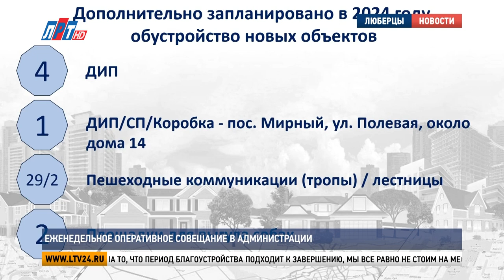Ежененельное оперативное совещание в администрации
Еженедельное оперативное совещание в администрации

Глава городского округа Люберцы Владимир Волков провёл еженедельное оперативное совещание. Об итогах проделанной работы за прошедшую неделю отчитались руководители силовых ведомств и структурных подразделений. Подробности – далее.

Владимир Волков, глава г.о. Люберцы: «Уважаемые коллеги, доброе утро. Начнем наше совещание.  Вопрос миграционной политики.  Мы особое внимание уделяем вопросу, связанному с этим направлением. Михаил Владимирович, доложите, как эта работа проводится?»

Михаил Криворучко, заместитель главы г.о. Люберцы: «В целях контроля соблюдения иностранными гражданами миграционного законодательства, в городском округе Люберцы создана интерактивная карта с указанием 63 хостелов, 5 гостиниц и 8 мини-отелей, для их обследования и проверки. Кроме того, администрацией выявляются незаконные хостелы и отели, в целях их дальнейшего сноса. В настоящее время подано 8 исковых заявлений, 4 иска уже были удовлетворены до этого  и 2 хостела снесено.  Кроме того, во взаимодействии с отделом по вопросам миграции еженедельно проводятся рейды по контролю за соблюдением действующего миграционного законодательства. А также актуализируются и направляются в адрес МУ МВД России «Люберецкое» списки, так называемых, резиновых квартир. В ходе проведенных рейдов в 2024 году решениями Люберецкого городского суда выдворено 680 иностранных граждан. Составлен 871 протокол за нарушение иностранных граждан правил въезда или пребывания на территории Российской Федерации».

Владимир Волков, глава г.о. Люберцы: «Следующий доклад о благоустройстве. Наталья Николаевна Романцова, пожалуйста».

Наталья Романцова, заместитель главы г.о. Люберцы: «Реконструкция «Наташинского парка» - один из важных вопросов, который беспокоит наше население. Работы этапа 23-24 входят в завершающую стадию. Изначально, как и говорили нашим жителям, в объем работ на 24 год не входила дальняя часть парка. Благодаря поддержке Министерства благоустройства Московской области, у нас появилась такая возможность. И для того, чтобы жители уже летом следующего года могли прогуливаться в этом парке комфортно, к работам, совмещая процессы 24 и 25 года, мы сейчас  уже приступили. Несмотря на то, что период благоустройства у нас подходит к завершению, мы все равно не стоим на месте и хотим сделать дополнительные виды работ из муниципального бюджета городского округа Люберцы. Что у нас запланировано? Запланировано у нас устройство 4-х детских площадок. Одна детская, спортивная площадка вместе с коробков в поселке Мирный, 29 пешеходных коммуникаций. То есть, те самые народные тропы и 2 лестницы. И, по многочисленным просьбам жителей, 2 площадки для выгула собак».

Владимир Волков, глава г.о. Люберцы: «Также объемный и серьезный вопрос для нашего округа связанный с дорогами. У нас несколько трасс находятся в стадии реконструкции, строительства. Это такие серьезные федеральные трассы, как М5 – Урал, обход Октябрьского, это Юла, которая реализуется. Также дублер Егорьевского шоссе,  Октябрьский проспект. Много улиц, много проспектов, которые ремонтируются и о которых должны знать наши жители».

Иван Игнатов, начальник управления дорожного хозяйства и развития дорожной инфраструктуры администрации г.о. Люберцы: «В настоящее время продолжаются работы по первому этапу реконструкции Октябрьского проспекта от примыкания улицы Власова до улицы Волковской.  В настоящее время ведутся работы по строительству тротуара на объездной дороге от стадиона «Торпедо» до улицы Волковской под путепроводом. Также ведутся работы по монтажу перильного ограждения и строительству тротуарной сети вдоль эстакады. Продолжаются строительно-монтажные работы в рамках строительства подземного пешеходного перехода на пересечении улиц Красной и Октябрьского проспекта. Выполняется обустройство лестничных сходов и прилегающих территорий. Ведется внутреннее  обустройство подземного перехода, а именно: монтаж и наладка инженерной сети, ведется подготовка поверхности перекрытия гидроизоляции. Длина нового подземного перехода составит более 93